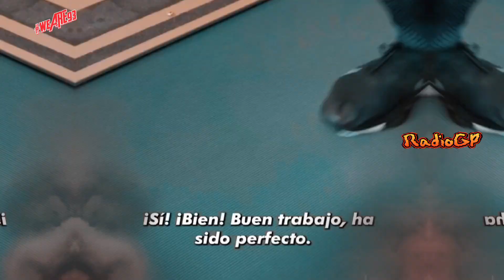KABAR TERKINI MARC MARQUEZ 2023🔥MARQUEZ KRITIK AEROBODY🔥MOTOGP 2023